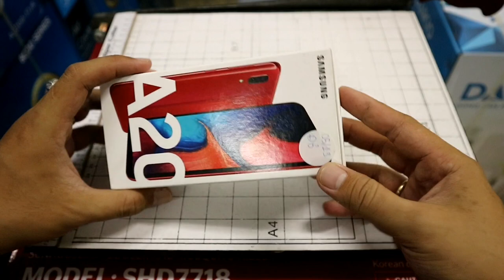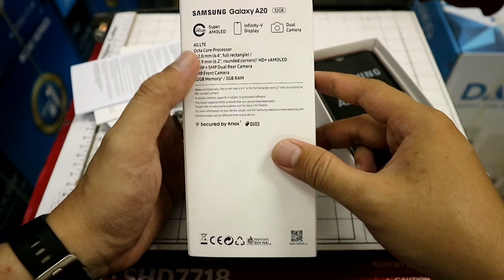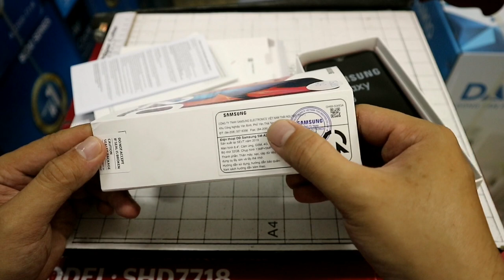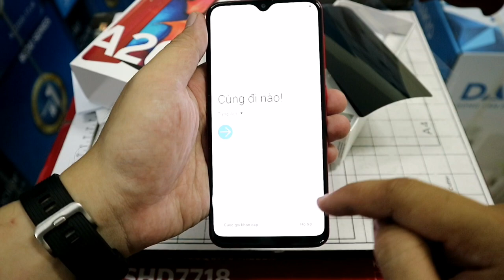Trong HỘP có gì | Mở hộp Samsung Galaxy A20 (Samsung Galaxy A20 Unboxed - Accessories)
Tóm tắt nội dung Video: Máy này không tặng kèm tai nghe, ốp lưng và miếng dán như A30, A50 nhé

Kênh phim tổng hợp
Kênh tuyển chọn các thông tin nóng về Giang Hồ Bắc Nam
Kênh tuyển chọn thông tin hot trên Mạng Xã Hội
Mở hộp các sản phẩm công nghệ
Kênh thông tin tin tức tổng hợp

Bản quyền thuộc về Nóng TV